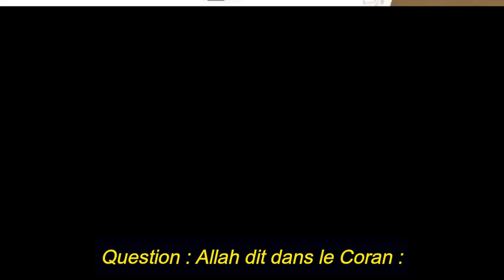Qui sont les alliés d'Allah ? Sheykh Mohamed ibn Salih al Otheymine